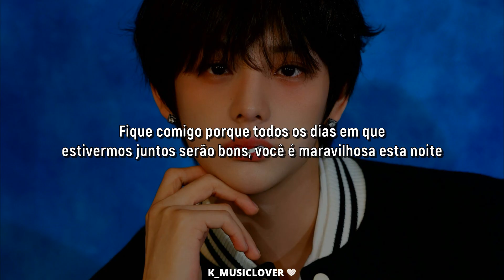XODIAC (소디엑) - Wonderful Tonight [TRADUÇÃO]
• Artist: XODIAC (소디엑)
• Song: Wonderful Tonight
• Album: XOUL DAY
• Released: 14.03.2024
• Label: JACSO Entertainment